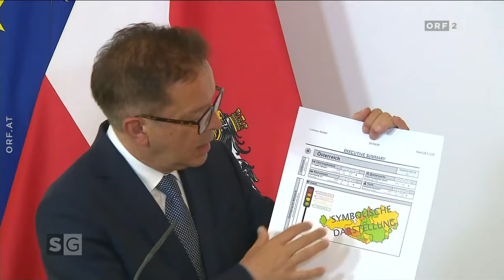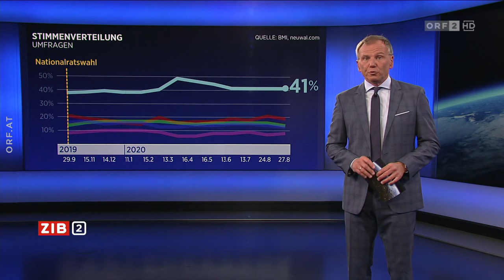Sommergespräche: Sebastian Kurz (ÖVP)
00:00:00  Signation | Begrüßung
00:00:59  Beginn der Regierungskoalition mit den Grünen
00:03:10  Rückblick auf den Beginn der Corona-Krise
00:05:38  Aussicht auf Normalität im Jahr 2021
00:10:14  Haltung zu einer Impfpflicht in Österreich
00:13:46  Corona-Ampel: Ungewissheit über Maßnahmen
00:20:11  Rettungspaket für die Wirtschaft
00:22:55  Schulbetrieb im Herbst und Gleichberechtigung der Frau…
00:29:42  Maßnahmen zu Beginn der Corona-Krise
00:33:50  Ausgangsbeschränkungen und Strafen
00:37:13  Türkis-blaue Postenbesetzungen
00:41:02  Zusammenarbeit mit den Grünen in der Koalition
00:43:29  ÖVP-Jungpolitiker
00:45:10  Schnelle Fragerunde
00:47:02  Wiener Wahlkampf
00:50:08  Politische Inszenierung
00:51:01  Verabschiedung

00:52:19  Analyse